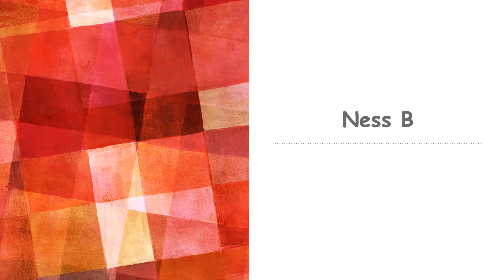Year 11 Art Exhibition 2020